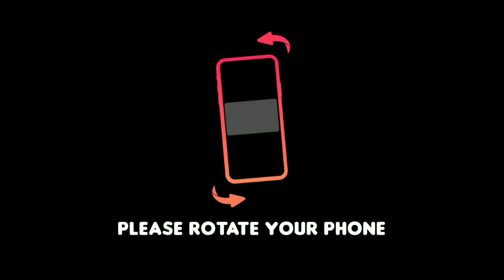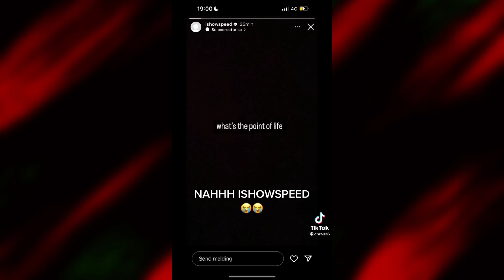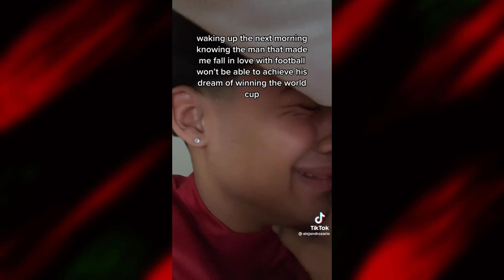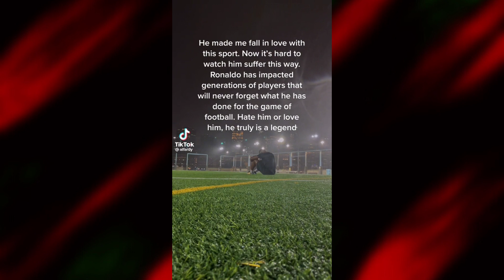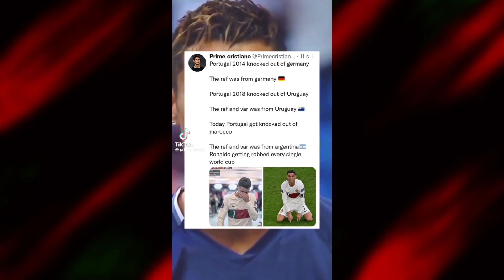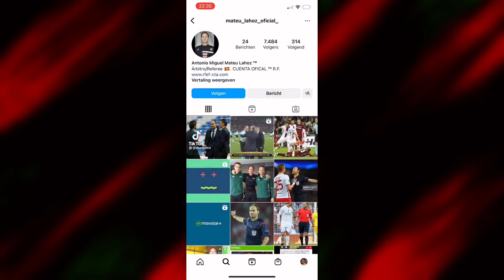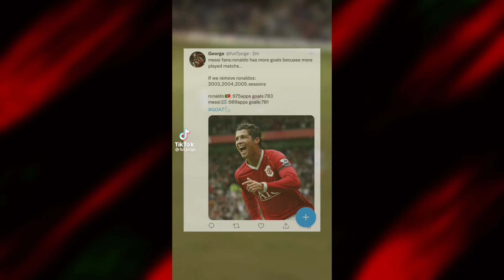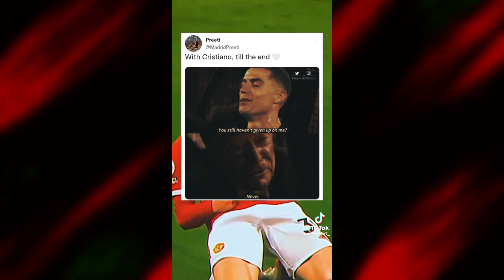CRISTIANO RONALDO WORLD CUP TIKTOKS - TEARS, GOALS & SKILLS | Football TikTok Compilation